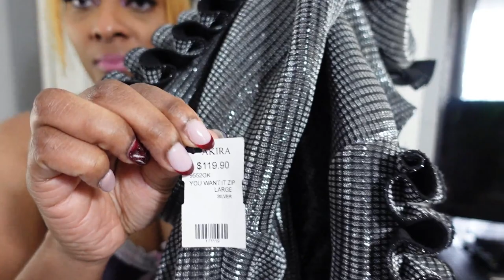CHILL VLOG: I DON'T NEED ANOTHER COAT OR JACKET!!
Welcome Back to my world! Here's me organizing the closet and trying on some of my coats/jackets realizing I'm done (so I think) with shopping for outerwear. Just a chill vlog sorting out clothes I don't wear and need to give away. Wanna see that VLOG? I hope you enjoy.